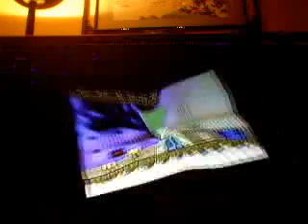Super Paper Mario part 80:Last hope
As soon as I enter Castle Bleck, I'm calling the series "Super Paper Mario Finale" and giving the name of the series and the part number. No commentary title (like up on the title after the word 'part' and the part number).